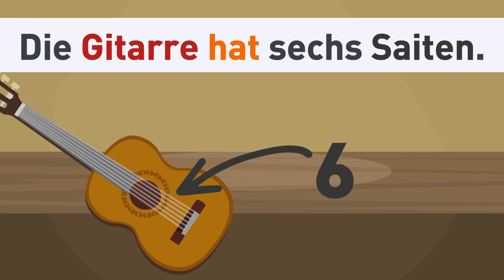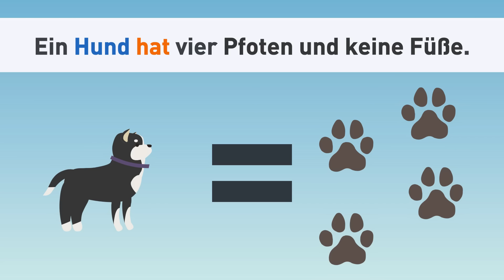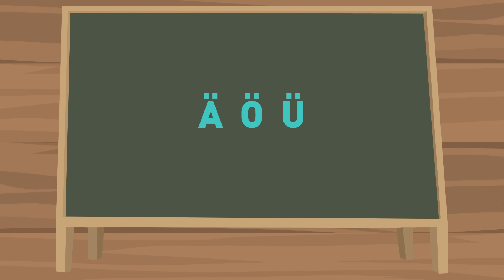Deutsch lernen A1 | Das Alphabet | Buchstaben und Beispiele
In diesem Video (Deutsch als Fremdsprache) lernst du das deutsche Alphabet von A bis Z sowie die Umlaute Ä, Ö, Ü und das ß. Wir zeigen dir Wörter, die mit diesen Buchstaben beginnen, sowie einfache Sätze. Alle Wörter sind mit Bildern untermalt, sodass du alles ohne Probleme verstehen kannst.

✍ Werde Mitglied von der HALLO DEUTSCHSCHULE! So kannst du noch mehr Deutsch üben und bekommst exklusive Hausaufgaben und Vorteile! 🎁

Unsere Deutschlehrer haben für dich online Deutschkurse zusammengestellt. Sie haben die Videos in Playlisten geordnet, sodass du auf dem richtigen Deutschniveau und in der richtigen Progression dein Deutsch verbessern kannst! So lernst du Lektion für Lektion wie in einem Deutschkurs. Die Grammatik und der Wortschatz orientieren sich am europäischen Referenzrahmen und bereiten dich auf die internationalen Deutschprüfungen wie zum Beispiel Goethe, TELC oder DSD vor!